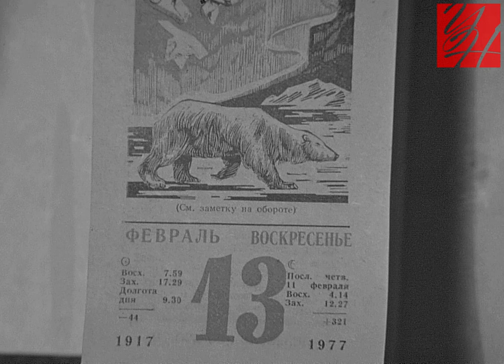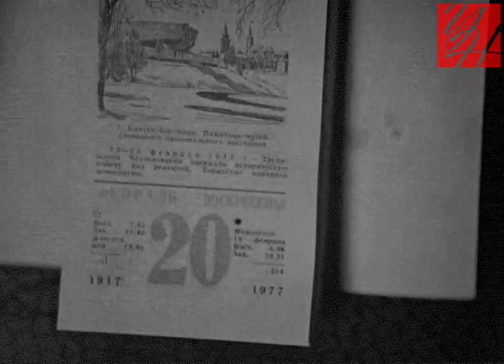Соревнования лыжников зимой 1977 года в микрорайоне порта в Углегорске и в селе Ударном (Сахалин)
Архивное видео, снятое углегорцем Борисом Бойцуком (без звука)